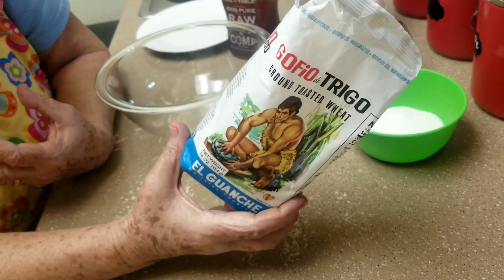BOLAS DE GOFIO DE LA ABUELITA.No se la pierda .deliciosas.